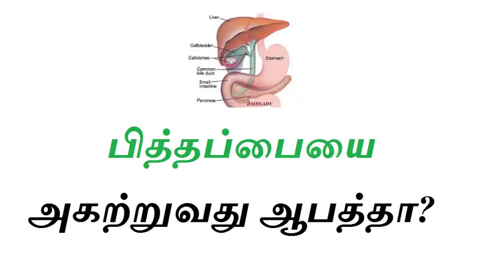பித்தப்பையை அகற்றுவது ஆபத்தா?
பித்தப்பையை நீக்கினால் பிரச்சினையா?